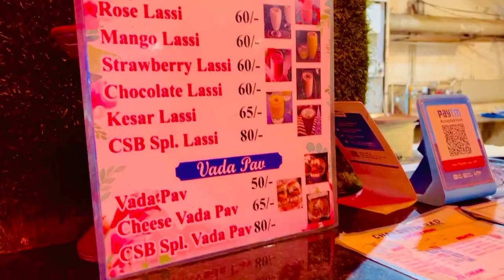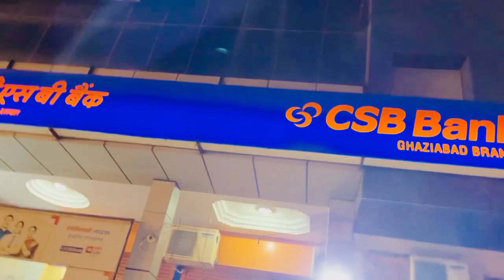Chai Sutta bar#foryou